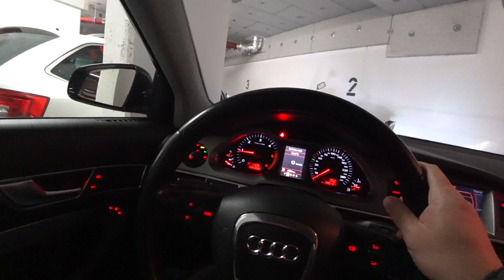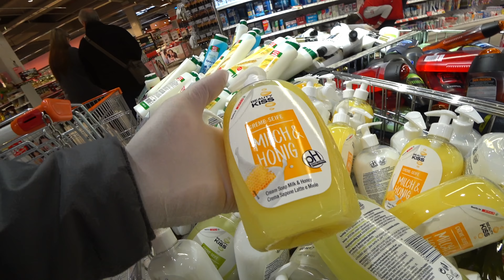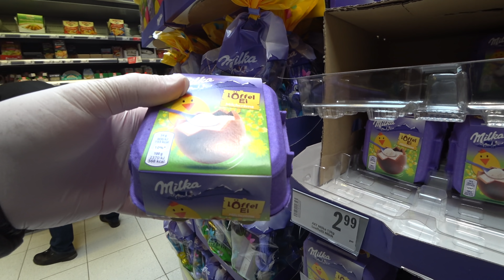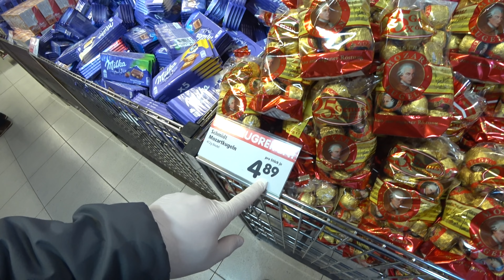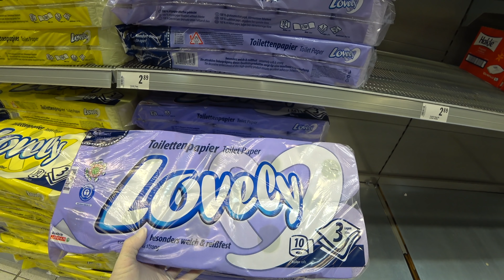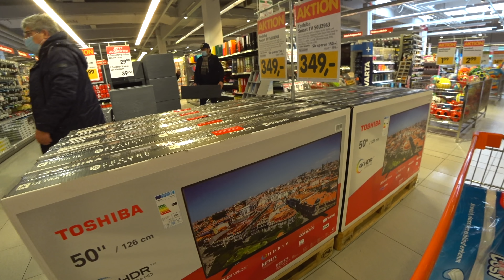ЖИЗНЬ ВО ВРЕМЯ ЭПИДЕМИИ - ВЕНА, ЕДУ В МАГАЗИН ЗАКУПИТЬСЯ